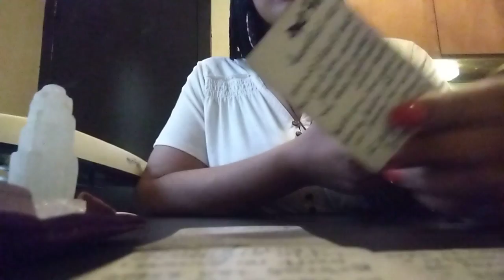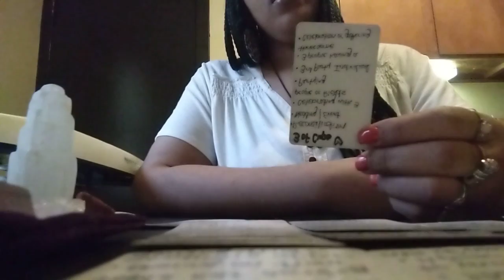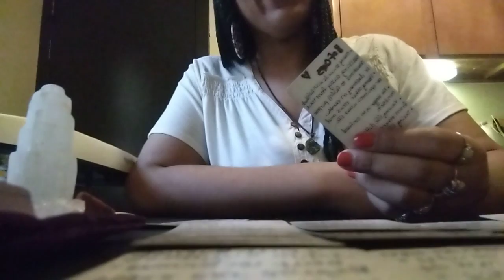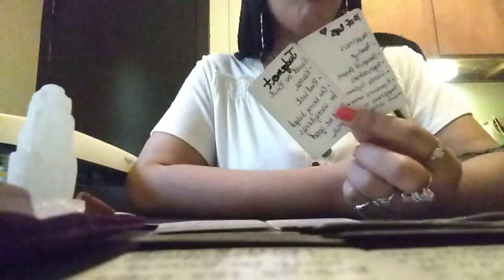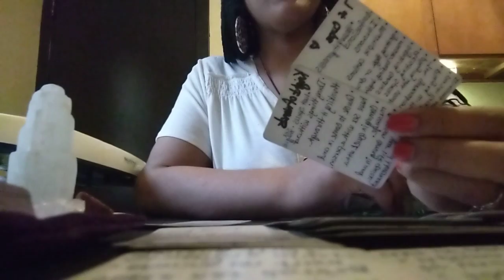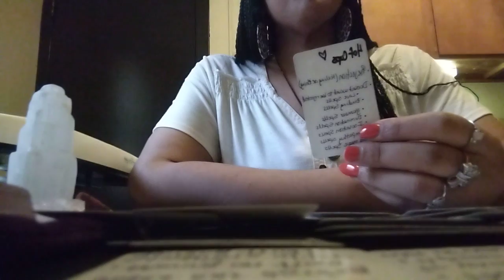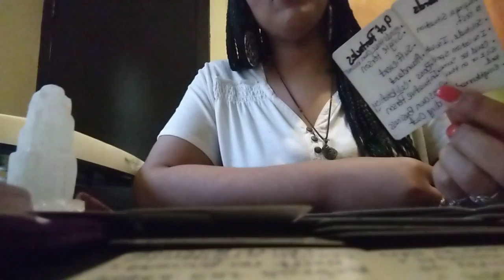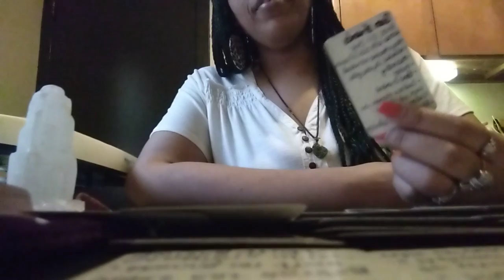DM's Karmic Mother Hired A🕵️ Investigator To🧐You, 🕵️ Found Out She Secretly Wanted To Be You!!!!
➡️💲Lizzylee1

Much Appreciated For All Of your Continued Love And Feedback!